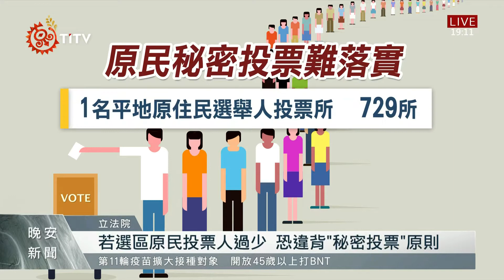原民"被迫亮票"困境 中選會共識"不在籍投票"解決 2021-10-08 IPCF-TITV 原文會 原視新聞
每到選舉時刻，有不少原住民選民在非原住民族地區投票，容易因為選民數過少，而產生"被迫亮票"的困境，究竟該如何改善？日前中選會特別舉辦"維護原住民選舉人"投票祕密"改善方案座談會"，當中提出了不在籍投票、集中投票，跟集中開票"三項改善方案，最終會議上多數意見，認為藉由移轉投票方式，實施不在籍投票，才是根本解決的可行方案。

"祕密投票"是憲法保障每位公民的基本人權，然而不少族人遷往外地就學、工作，每到選舉時刻，原住民選民在非原住民族地區投票，容易因為選民數過少，造成投票意向曝光，像在全台只有1位平地原住民選舉人的投票所，就有729所；只有1位山地原住民選舉人的投票所也有805所，不只可能間接降低族人投票意願，更違背憲法當初保障的無記名投票意旨。

日前中選會舉行諮詢座談會中，共提出不在籍投票、集中投票跟集中開票等三項改善方案，若採行原住民選舉人"集中投票"方式，讓投票所設置，從原本的村、里，改為鄉鎮市區為單位，會中討論，將可能導致部分選舉人無法就近投票，增加交通成本；但如果採行"集中開票"，讓原住民選舉人維持在戶籍地投票所投票，最終再把選舉票統一送往開票中心集中開票，也可能衍生出，運送選票的安全疑慮，跟延緩開票時間等缺點；因此多數意見，仍傾向藉由投票權人自由選擇投票地點的"移轉投票"方式，實施不在籍投票，才能根本解決過去被迫亮票的困境。

然而實踐原住民族祕密投票權利，涉及相關修法程序，同時還得克服技術性選務工作，仍無法在短時間內開花結果，但如今因著公投不在籍投票修法作業有所進展，讓原住民族社會訴求多年的不在籍投票方式，不只越來越具體，也露出一線曙光。